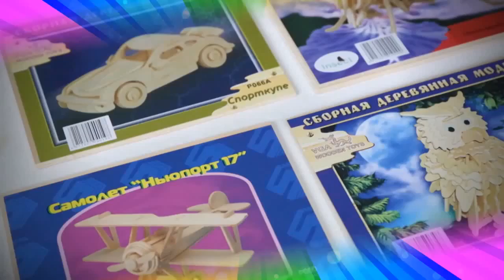Продукция ТМ Чудо Дерево ИП Чернусь